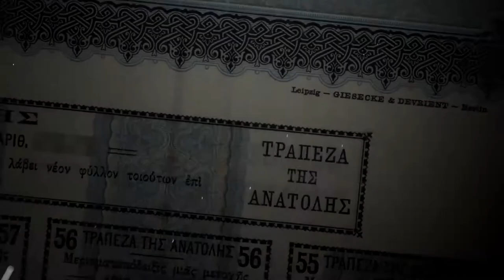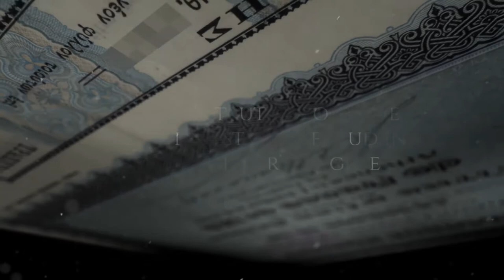BANQUE D'ORIENT - The international documentary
The truth about the biggest bank fraud in the history of Greece!

Conducted under the influence of the (National) Bank of Greece.

After years of global research all the secrets will be revealed.